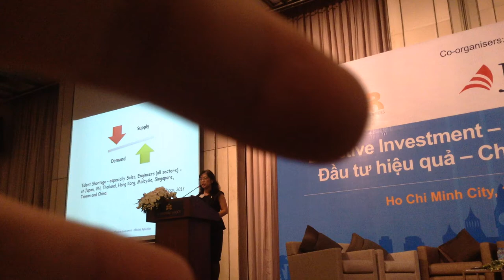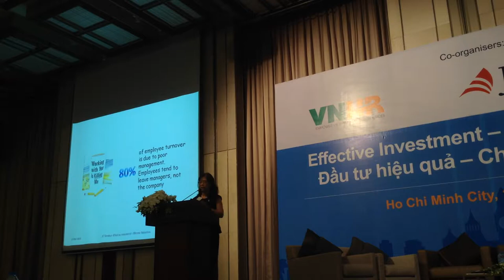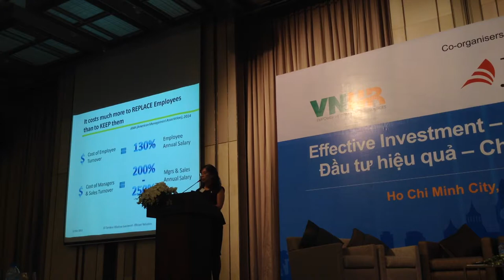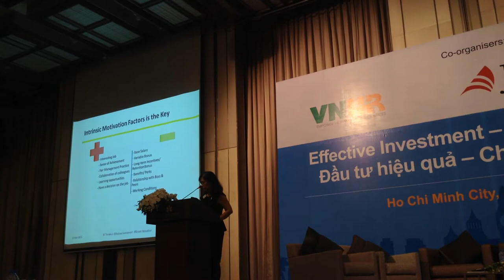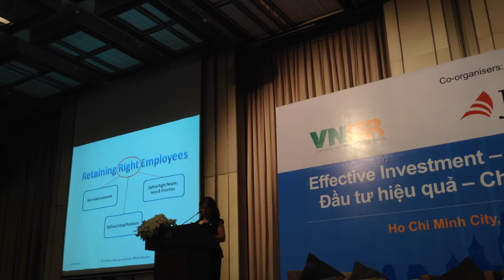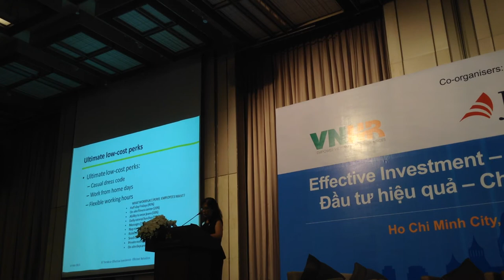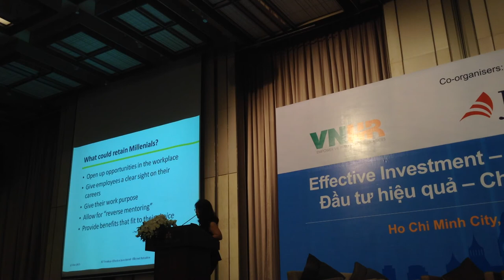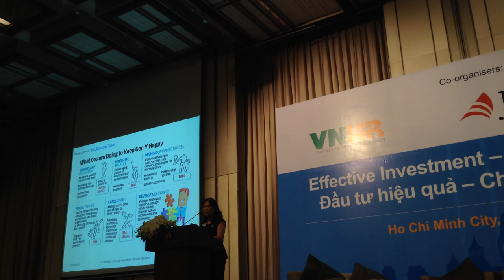2015 03 - Thu hút và giữ chân nhân tài với chi phí ít hơn - thegioibantin.com